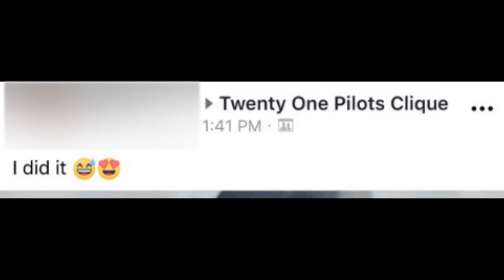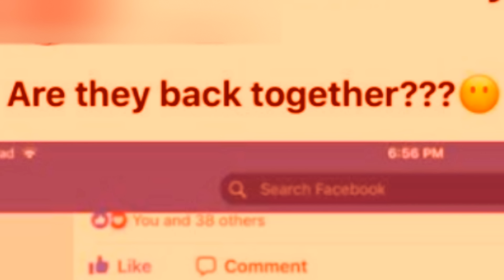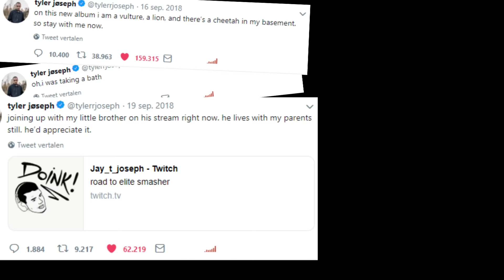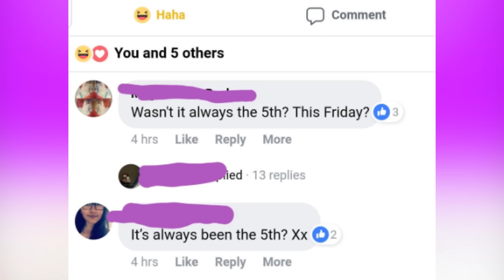THE FACEBOOK CLIQUE MUST BE STOPPED!! ✋🏻😫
Her Twitter: @TourDe_cbus :)

(I know this was sarcasm lol)

*Please do not dislike these people their video's or leave negative comments on their facebook This is purely for entertainment and I actually kind of like some of their video's / content*